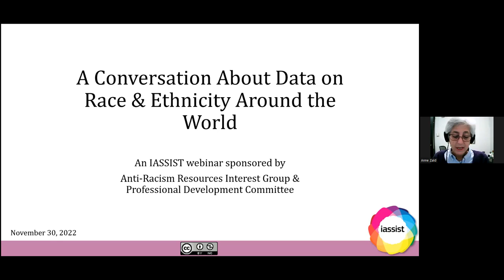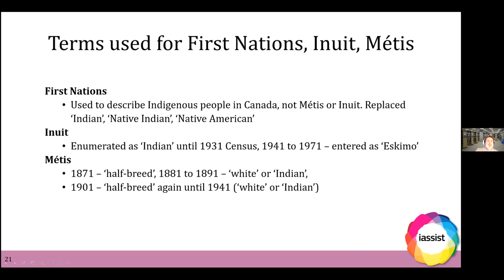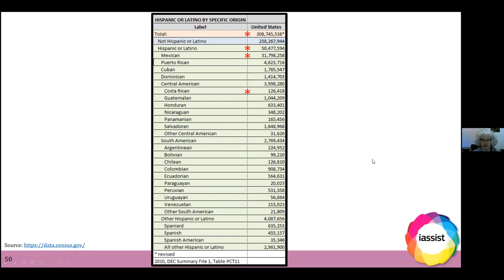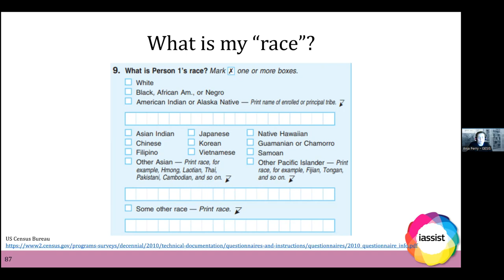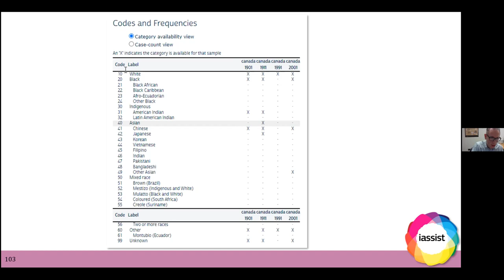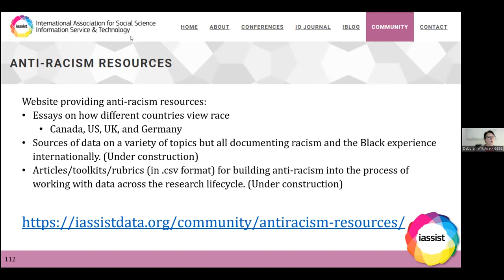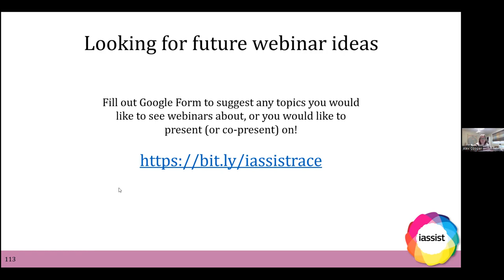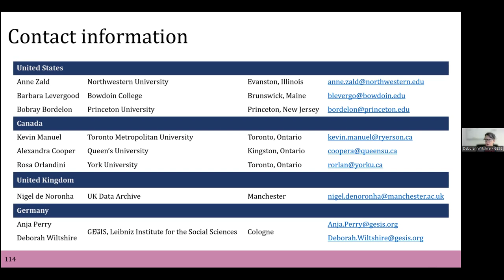A Conversation About Data on Race & Ethnicity Around the World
The Black Lives Matter and Indigenous rights movements, as well as international migration in recent years have raised awareness of issues around inequalities because of race and ethnicity. In turn, this has prompted many organizations and groups such as IASSIST to reexamine their own understanding and knowledge, processes and practices. In response, the IASSIST Anti-Racism Interest Group was formed and brought together data stewards and librarians who had some or no prior expertise but who were interested in having a conversation about race and ethnicity in terms of data available for research and exploring how they could support the vital work in this field. This webinar marks the beginning of that conversation with a focus on the data that is available for research. Bringing together a panel of data stewards and librarians from 4 countries - Canada, the US, the UK and Germany - this webinar aims to discuss and review these key questions:

How are race and ethnicity recorded in the national Censuses and other key data sources?
Have these definitions changed over time?
What groups are identified; how much detail is available?
What are some of the key issues with these data?

Moderators:
Alexandra Cooper, Queen’s University
Deborah Wiltshire, GESIS, Leibniz Institute for the Social Sciences

Speakers:
Bobray Bordelon, Princeton University
Barbara Levergood, Bowdoin College
Kevin Manuel, Toronto Metropolitan University
Nigel de Noronha, UK Data Archive
Anja Perry, GESIS, Leibniz Institute for the Social Sciences
Anne Zald, Northwestern University